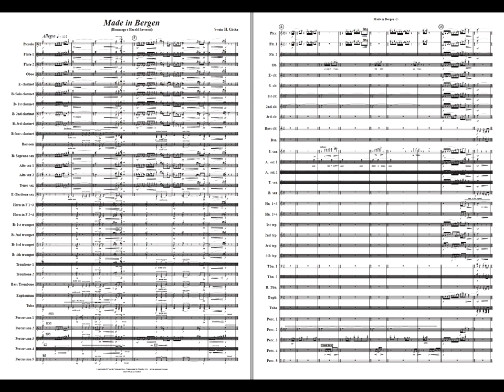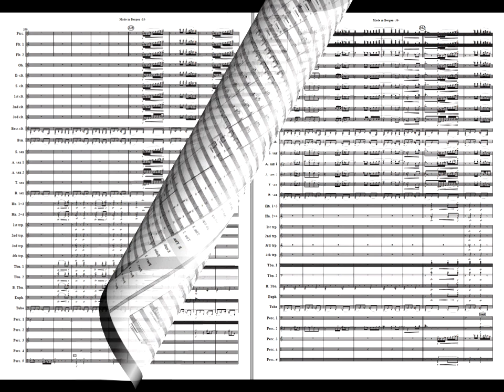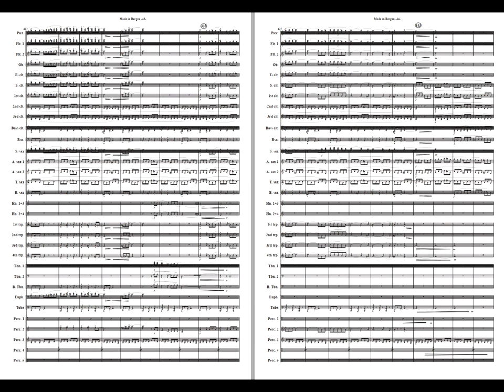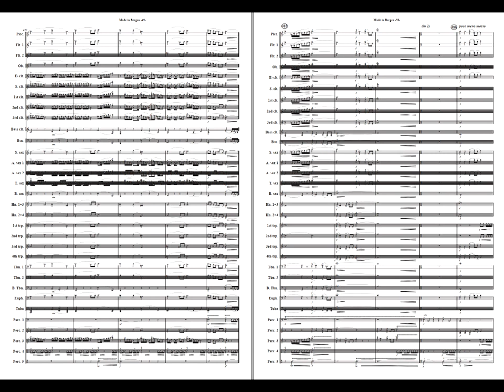Made in Bergen (Hommage à Harald Sæverud) - Svein H.Giske. Available for Concert Band. Grade 5.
When Skjold Skoles Musikkorps asked me to compose a new work for them for use at "Landsfestivalen 2018", i descided that the work should have a proximity to Bergen and to the area in which young musicians grow up.
The band has both Siljustøl (the home of Harald Sæverud) and Troldhaugen (the home of Edvard Greig) in it's neighbourhood. I have for a long time been interested in the works of Sæverud so it felt natural for me to use some of his music as inspiration for my own works.